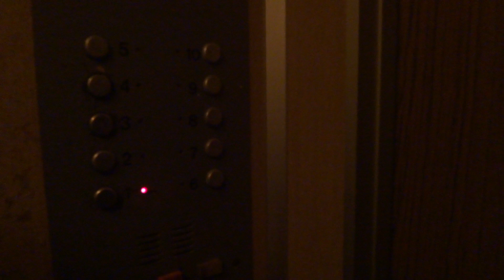Пассажирский лифт V=1 м-с, Q=400 кг (4384)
Башиловская 17, 6 подъезд
Ссылка на остальные подъезды в этом доме: